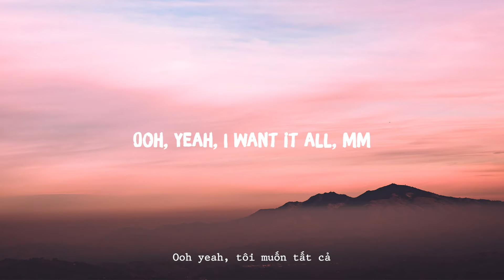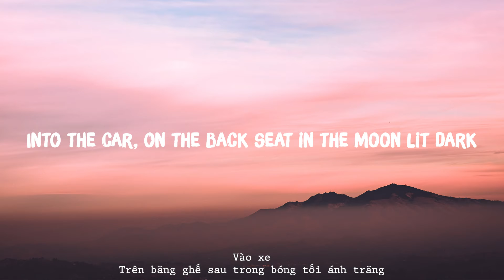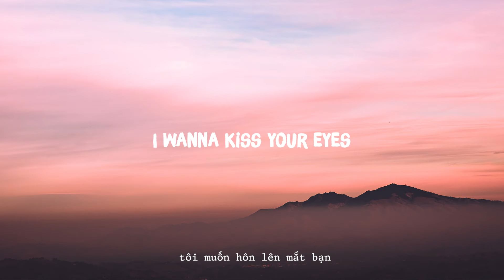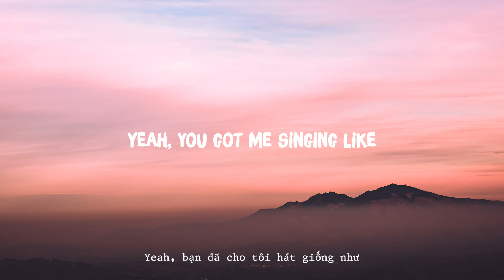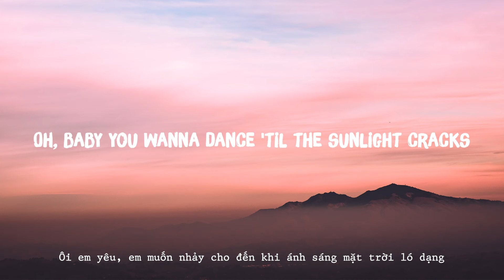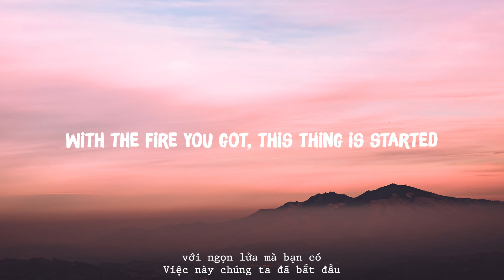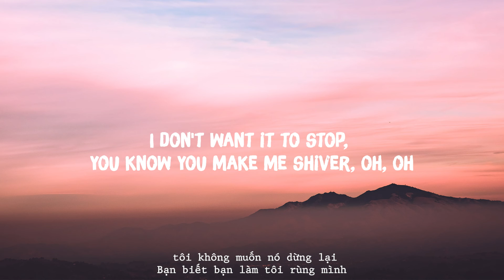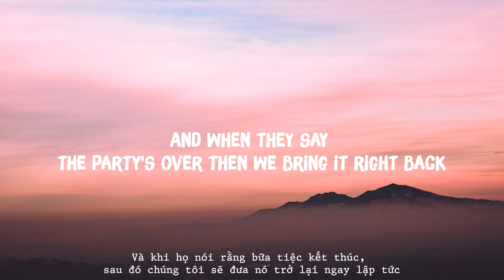Shivers - Ed Sheeran (Lyrics/Vietsub)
✪ 9CorE Club is the best music channel for people love music on Youtube, with the pop music the youth-oriented styles it influenced.
✪ We strive to make great music videos that help people happy more  through music and song with unique approach
✪ Thanks to you and your friend for listening 9CorE Club!